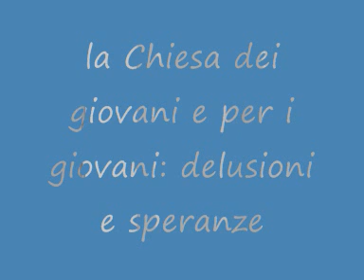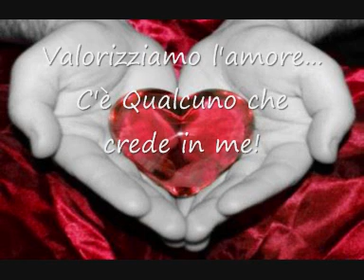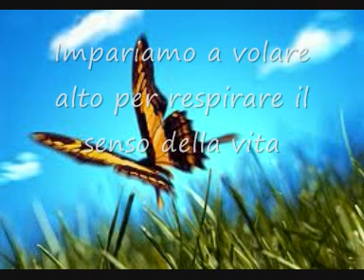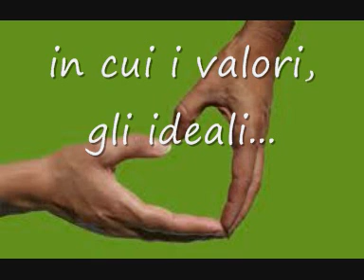Gioiosa Giovane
visita vescovo